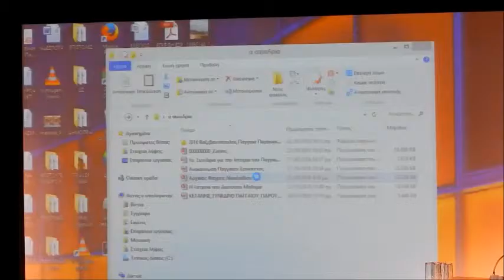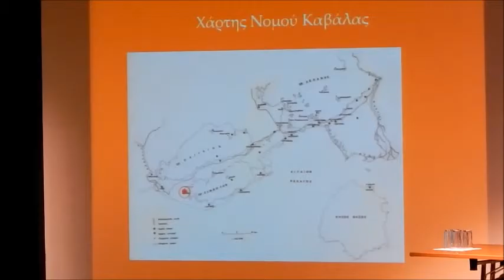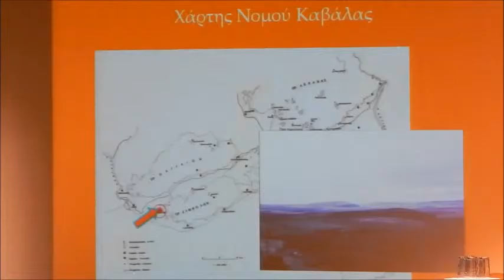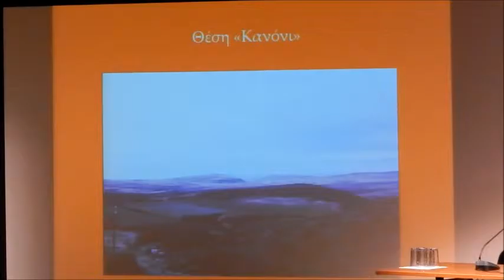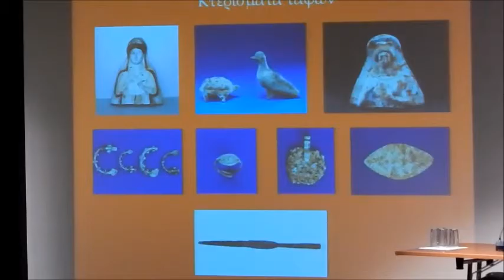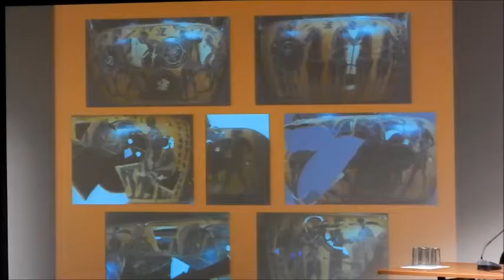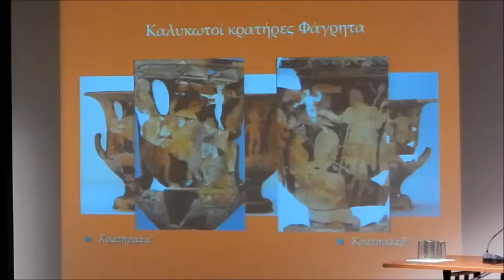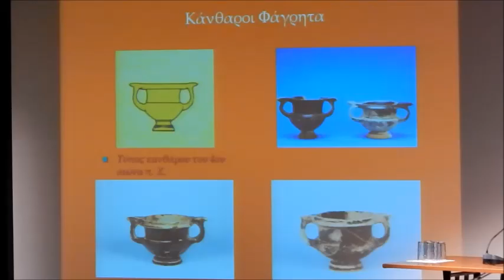1ο συνέδριο τοπικής ιστορίας-Αρχαίος Φάγρητας (Ορφάνι)